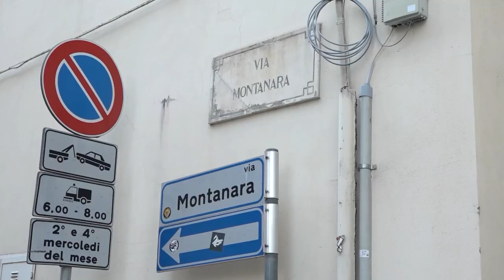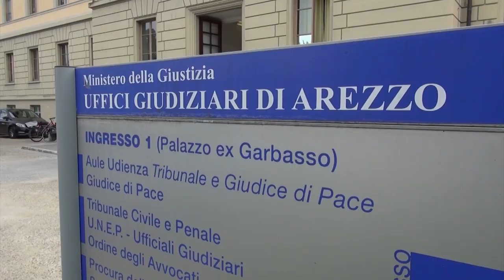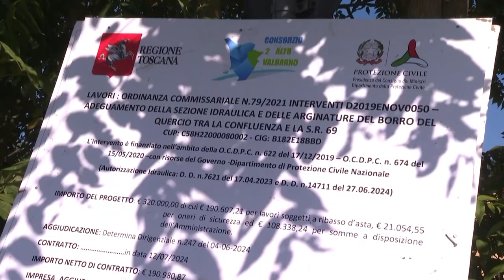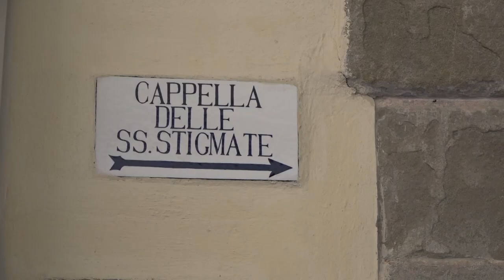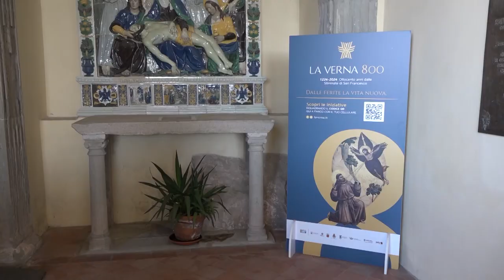Cronaca Aretina del 02.09.24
SOMMARIO

Anziana trovata morta, disposta l'autopsia. Continuano le ricerche della figlia, avvistata giorni fa in Romagna

Incidente in moto per il sindaco Agnelli: soccorso con Pegaso. Non sarebbe in pericolo di vita

San Giovanni Valdarno, interventi strategici per proteggere l’Ospedale dalle piene dell’Arno

Giostra del Saracino, la lancia d'oro dedicata agli 800 anni dalle stimmate di San Francesco al Quartiere di Porta Sant'Andrea

Tensione e polemiche al Gioco del Pozzo: le finali non si giocano, ma la coppa va ai Gialli

Cortona, successo per lo spettacolo «Panariello Vs Masini, il ritorno» in piazza Signorelli

Buona la prima, l'Acf Arezzo batte Hellas Verona nell'esordio casalingo